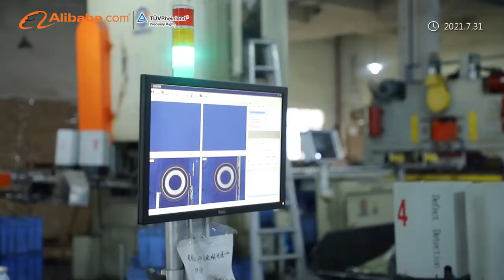20 years Aerosol Tin Cans Factory -- YingChang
20 years Aerosol Tin Cans Factory:
· 45/52/57/65/70mm Aerosol Tin Cans,
· Top & Buttome(Cone & Dome)
· Printing Tinplate Sheets

YingChang Aerosol Tin Cans Factory
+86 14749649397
Ginny Zheng